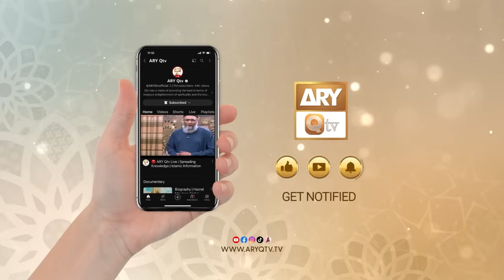Dars-e-Bukhari Shareef - Mufti Muhammad Akmal - 30 October 2024 - ARY Qtv